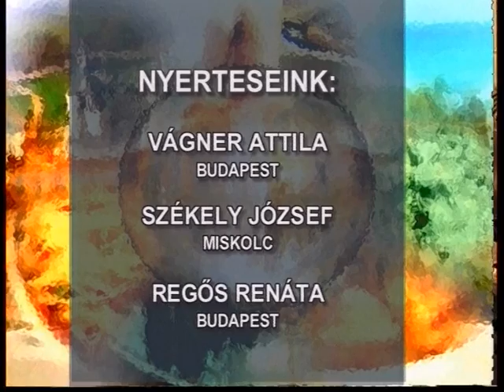Utazás gasztronómiába – főzés Martával 3. rész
Marta Moszczenska nagykövetasszonnyal főzünk rákbonbont citrommártással és juharszirupos-diós

pitét sütünk.

Leporoltuk a régi felvételeket és most megosztjuk, köszönet az akkori készítőknek: szerkesztő: Reményi Zsuzsa, rendező: Halmos Juli, operatőr: Horkai Pál.